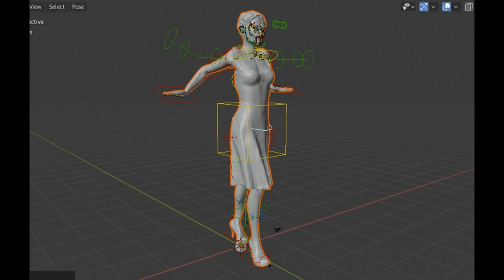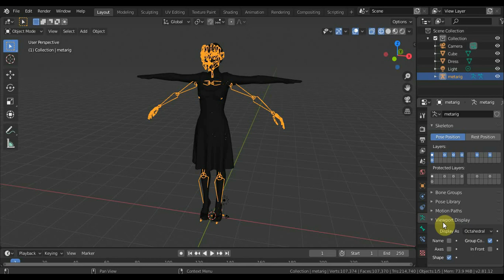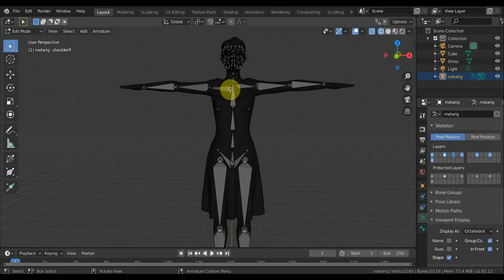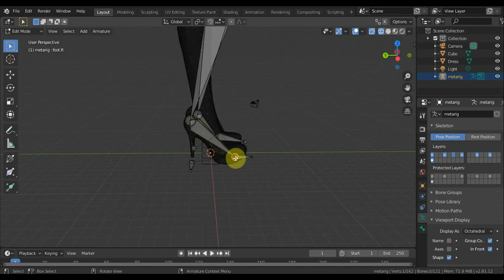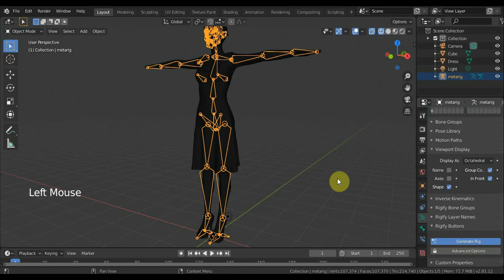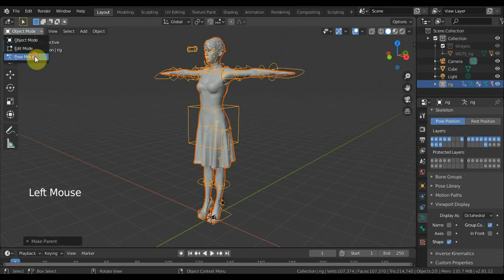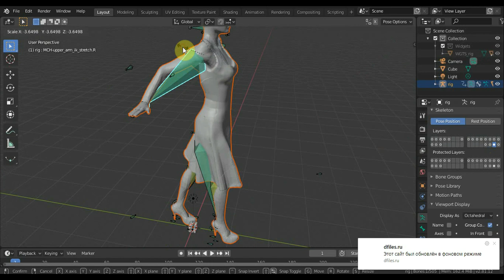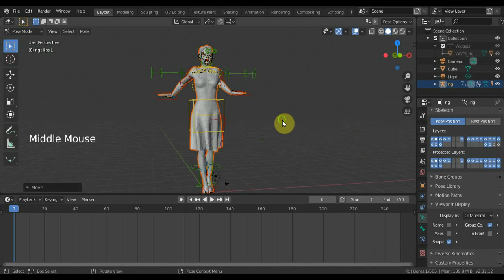blender 2.81 addon rigging rigify